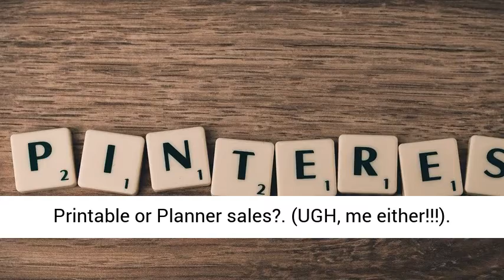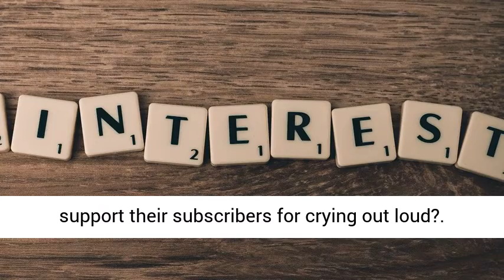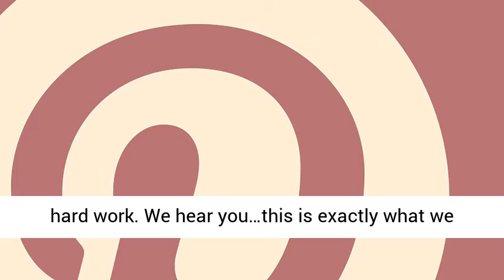Pinterest Mastermind Successful Case Study From Kristie Chiles - Make Money With Pinterest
Pinterest Mastermind

Kristie Chiles’ Pinterest Mastermind
Pinterest Mastermind – How to make a Pinterest pin that gets hundreds of views within hours to bring you in potential sales!
Introducing…. the PINTEREST MASTERMIND SUCCESSFUL CASE STUDY VIDEO!
What if? You could make sales by simply uploading your gorgeous Pinterest pins?
And you don’t have to worry about sales pages, or complicated email sequences…say whaattt???
Did you know that there are many, many bloggers and just PINNERS withOUT a blog, making income from pinning on Pinterest? You betcha!
Introducing…. the PINTEREST MASTERMIND SUCCESSFUL CASE STUDY!
WAIT! You don’t want to wait months or even years to make your first Printable or Planner sales?
 (UGH, me either!!!)
You DON’T want to try to figure out another minute what people are loving and buying from Pinterest?
You don’t want  to CONTACT group board members who may or may not answer you, while others are getting thousands of views with NO ADS?
Ugh! Me either!
You don’t want to wait months or even years to get enough views to get new subscribers and potential sales for your gorgeous Printables and Planners?
Heck, NO!
You just want a thorough video Mastermind with 2 successful Pinterest pinners and who love and support their subscribers for crying out loud?
Then, THIS is PERFECT for you!
Pinterest Mastermind
So, here’s your Easy-Peazy Plan of Attack:
1 – Watch the Pinterest Mastermind Video Case Study (33 minutes long chock-full of golden tips!)
2 – Make your Pin
3 – Upload it to Pinterest the way you see Becky describe it in the Masterclass Video (HINT: Becky gets 50 new subscribers and hundreds of weekly printable sales a week from doing this!)
Be ready when your blogger customers visit your blog, or your Shop tonight!
Hint: You can do this withOUT a Blog!
You have a life after all, and you just want to give a person what they are looking for, while paying your bills with your online sales from your hard work.
We hear you…this is exactly what we do every day.  Now, it’s your turn!
Download the PINTEREST MASTERMIND SUCCESSFUL CASE STUDY
plus 4 awesome Bonuses, and let’s get started!
Now, you are about to begin on the same journey we’ve been on..and we are so thankful
we did!
Our biggest mistake in the beginning?  We didn’t know for certain what KEYWORDS would bring in thousands of free views and potential sales!
 But now you can learn from our road of sweat and tears, and be light years ahead of everyone else, by using these awesome Pinterest tips to get you thousands of views!
truth – You only really need at least one good pin to get you started to see how FAST Pinterest can bring you in visitors! It’s a rush!
These are those luscious tips you see buried inside of EXPENSIVE courses ALL OVER Pinterest, but at a fraction of the cost with Tips and Keywords you can begin with tonight!